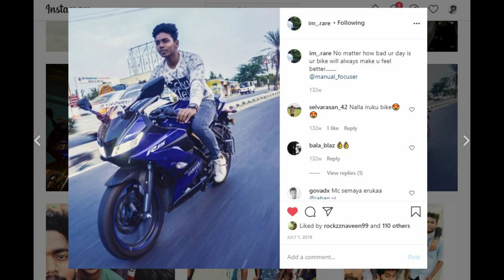CAR PHOTOGRAPHY / PHOTOGRAPHY VLOG / DON WILLIAM J